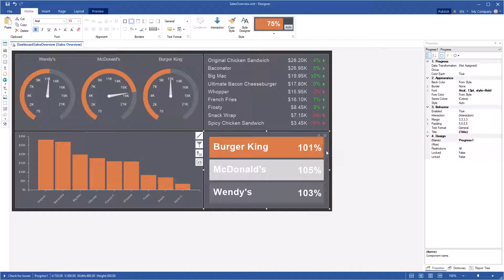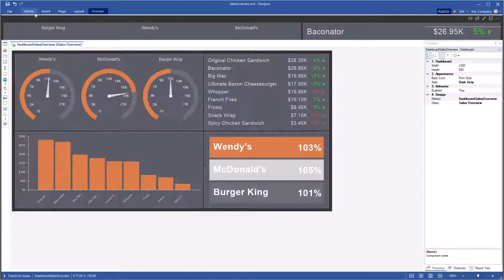Creating Dashboard: Using Sorting in Charts, Gauges, Indicators, Progress [Shot on v2019]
This video demonstrates how to:
1 Use sorting data in the designer;
2 Sort data in preview and viewer.